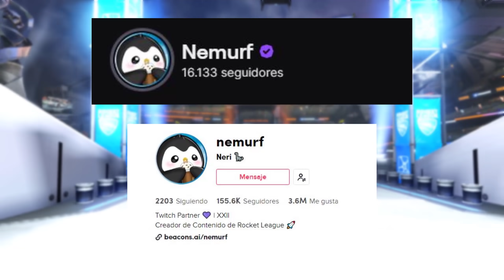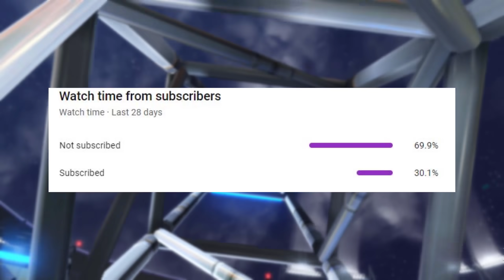ASI ES COMO CONSEGUI GC EN HOOPS (EPICO!) + Sorteo 1,000 Creditos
Codigo de creador de EPIC para Fornite, Rocket League o cualquier otro juego:
✅ MisticKarmaYT ✅

Camara ACTUALIZADA
109
270
110
-5.0
4.70
1.30